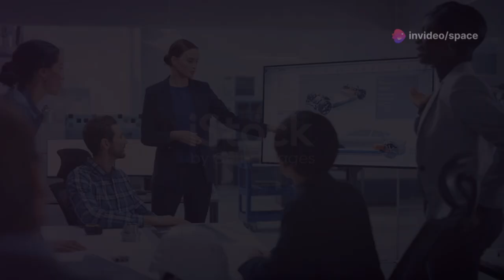This Is How Africa Is Producing 30,000 Cars A Day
Africa's automotive industry is experiencing a rapid transformation, with local manufacturers and international partnerships driving production to an impressive 30,000 cars per day. Countries like South Africa, Morocco, and Egypt are leading the charge, with advanced assembly plants and homegrown brands contributing to the continent's growing reputation in the global market. Investments in infrastructure, government incentives, and a rising middle class are fueling demand, while electric and hybrid vehicle production is also gaining traction. This shift is not only boosting economies but also creating jobs and technological advancements across Africa.